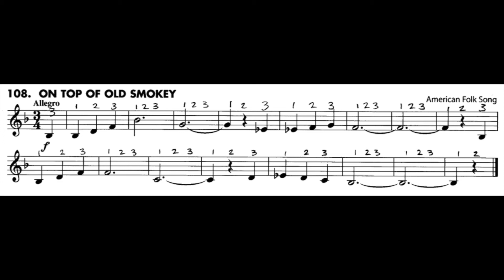#108 On Top of Old Smokey, from Essential Elements for Clarinet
Play along video for "On Top of Old Smokey" music and audio only.